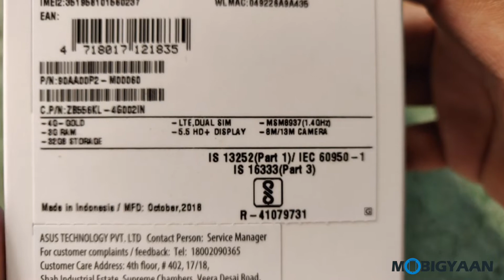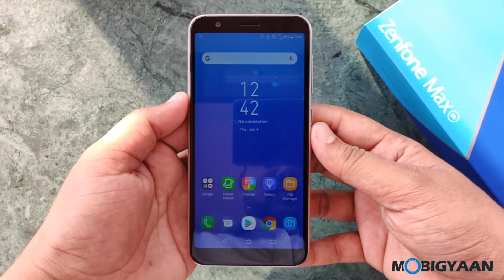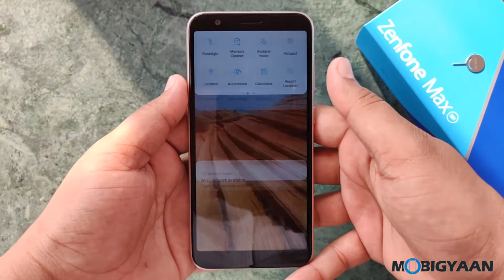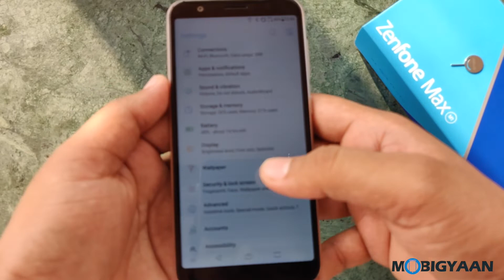ASUS ZenFone Max M1 - Unboxing And Hands-on [Hindi]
ASUS ZenFone Max M1 is a budget Android smartphone priced at Rs 7,499 featuring a 4,000 mAh battery, 18:9 display, and Android 8.0 Oreo with ZenUI interface.